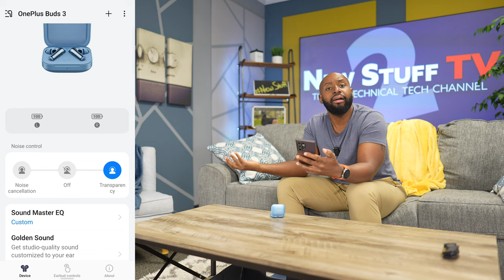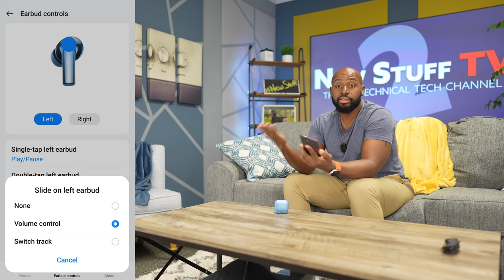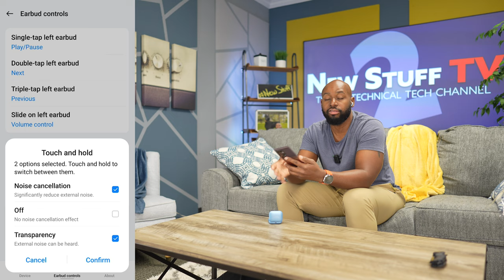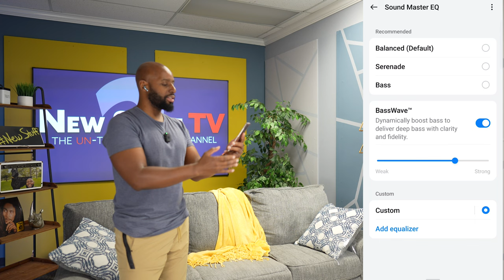My Opinion Of The OnePlus Buds 3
I recently checked out the OnePlus Buds 3. Here's my opinion of them after using the OnePlus Buds 2 Pro for several months.

✅  About New Stuff TV:

Welcome! If you're ready to be entertained by candid and down-to-earth videos of headphones, bluetooth speakers and consumer tech, you clicked on the right channel! 🙌